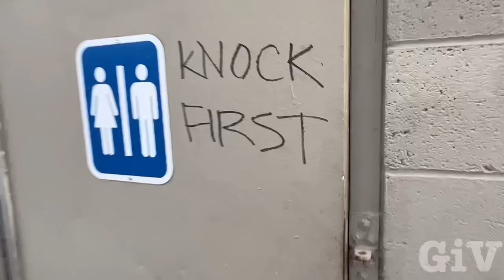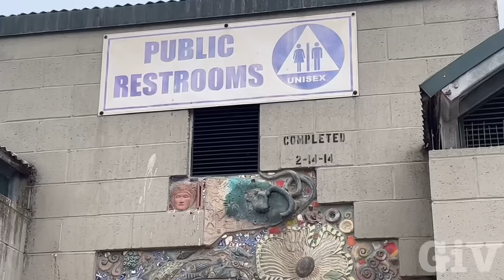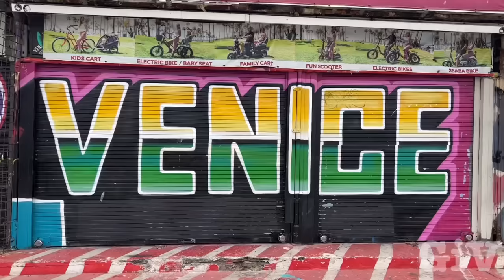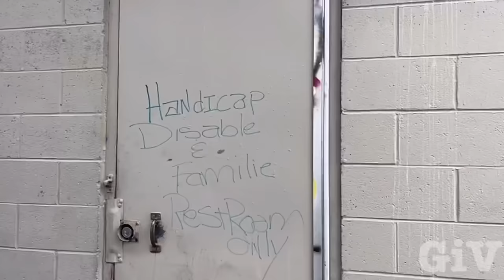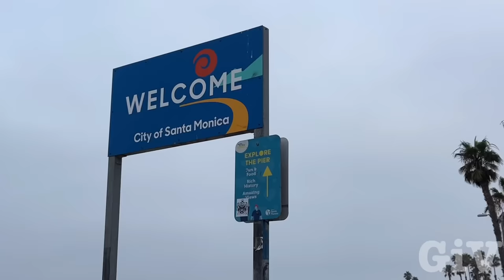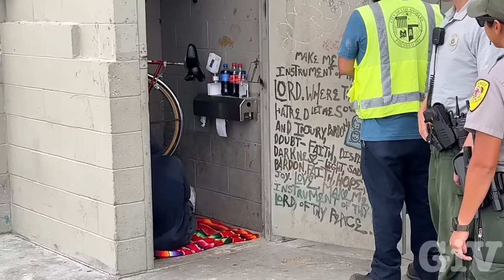Homeless People living in Venice Beach Bathrooms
Every Thursday and Friday the Venice beach clean up crew come with the Rangers to clean up ￼ all Venice, restrooms, homeless people try to occupy the restrooms and lock them selves from the inside. They also walk around and try to clean up any encampment on the beach.